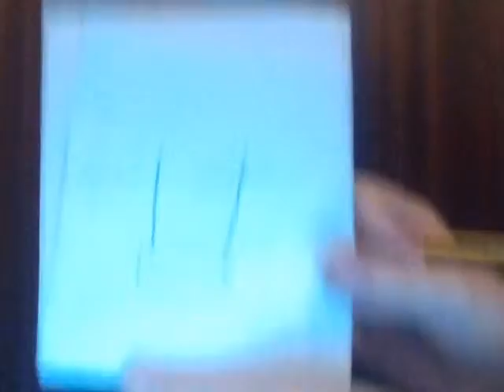how to draw spray can easy